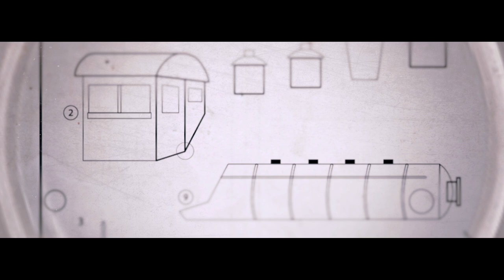'MORO' sung by Mario Frangoulis & George Perris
MARIO FRANGOULIS * GEORGE PERRIS 'KIVOTOS' - ARK
Lyrics by Lina Nikolakopoulou music by Nikos Antypas
orchestrations by Petros Klambanis released by Universal/EMI

Directed by Kleri Fafouti

Director of Photography: Akis Mitaftsis

Art Director: Maria Papadimitriou
Stylist: Venetia Dedemadi
Make up: Olga Patsiou
Hair Stylist: Rafaelos Agianniwtakis / TAG Hair Salon
Electrician: Miltos Stolis

Production Manager: El3
Production Assistant: Matt Dean, Panos Katsimperis

Motion Design: Filenia Kartswnaki
Sound Design: Renos Papastavros

cast
Woman: Chrysa Floridi
Little girl: Apostolia Kolotourou
Girl: Maria Papadimitriou
Little boy: Giorgos Kolotouros
Magician: Dinos Mouzakitis